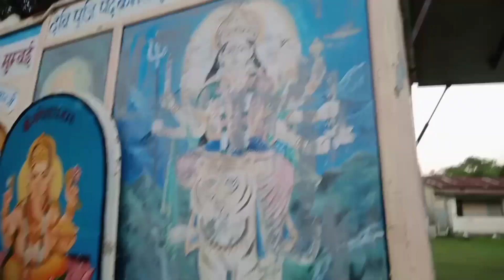মনের কথা গুলো খুলে বললাম তোমাদের কাছে bangla vlog#ayush#youtubeshorts